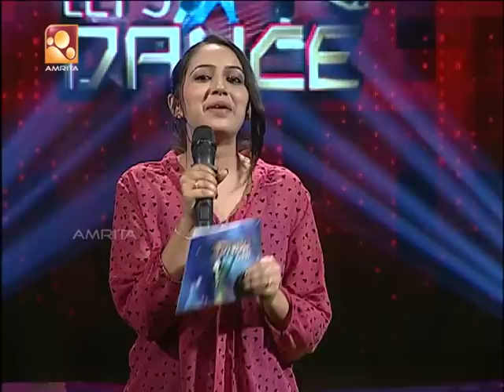Lets Dance-ep-23- Madhu&Sandra,Melody Round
Mon - Thur @ 7.00 pm IST